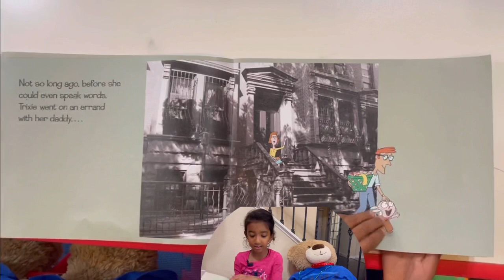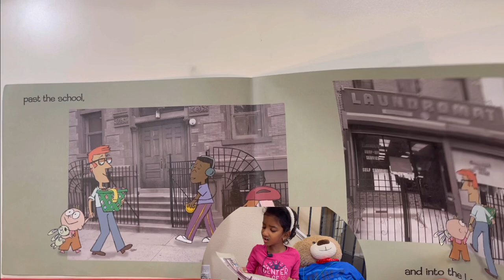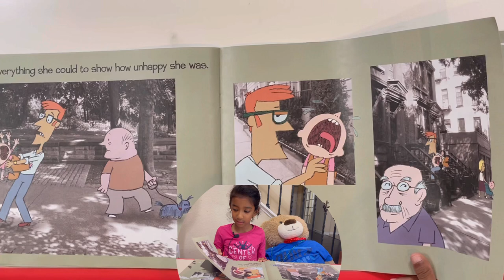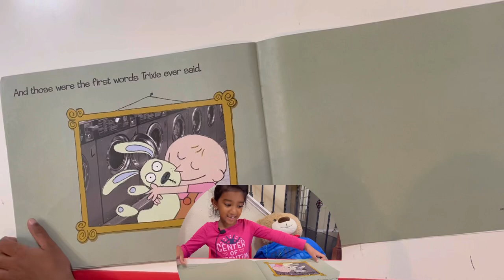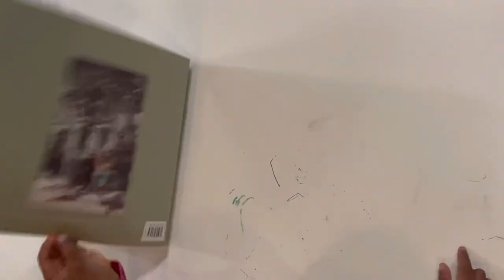Read Aloud | Knuffle Bunny by Mo Willems